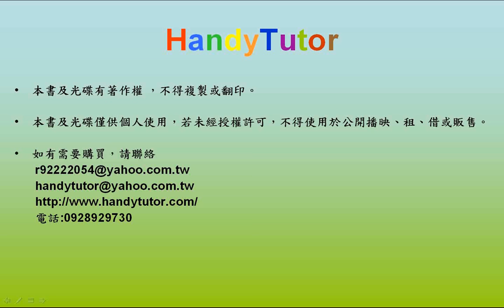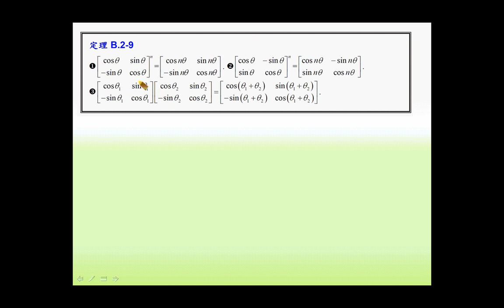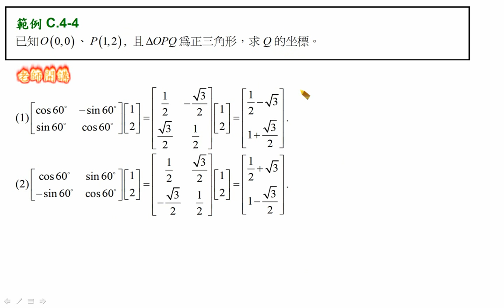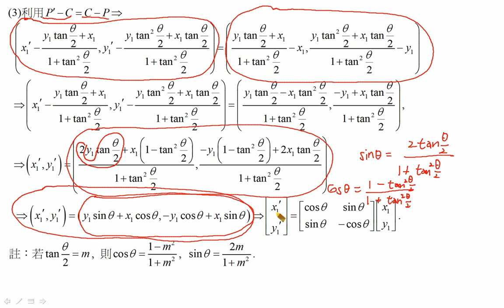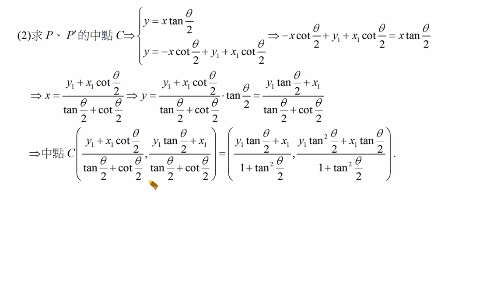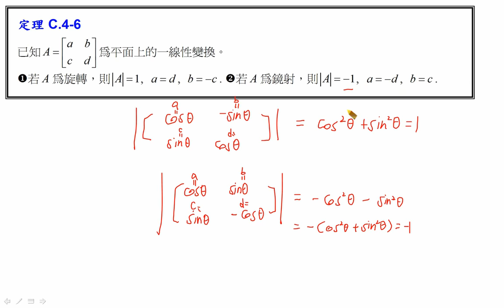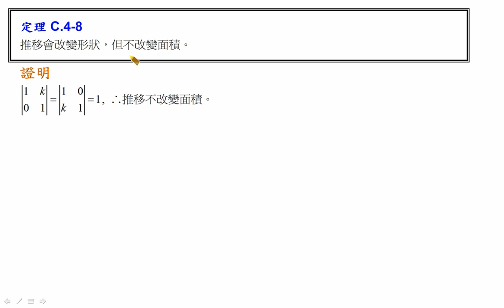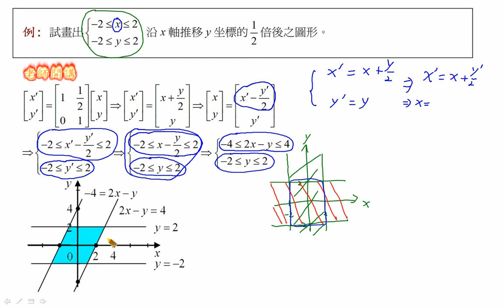28 C 6 Topic1